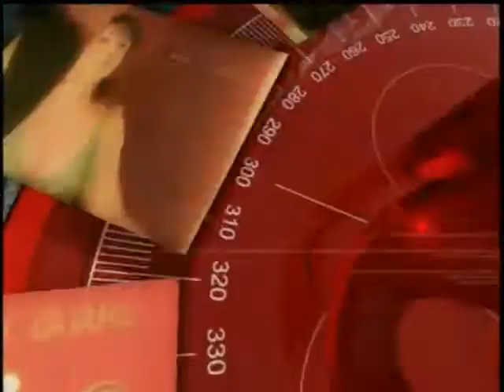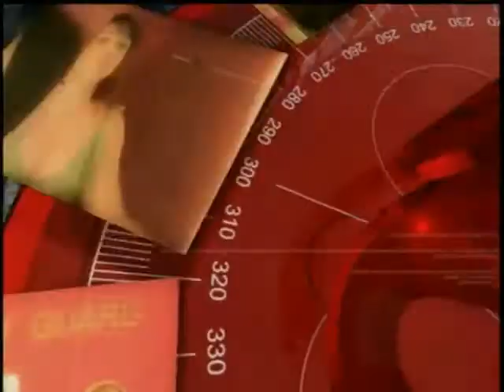Interbolsa - Farc habla de Coca - Serpa cabeza de los Liberales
Invitados:

Catalina Ruiz Navarro, Columnista El Espectador
Ancizar Marroquín, Consultor político
Alfredo Ramos, Candidato al Senado por el Uribe Centro Democratico
Rafael Guarín, Exviceministro de Defensa - Columnista político